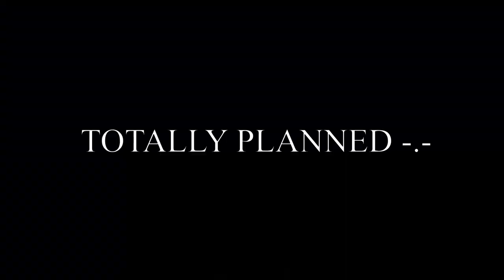Valorant but it’s easy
NO!! You can't do that Cypher!!! This play was so risky but unexpected because of the same reason. I asked in a poll on what you want to see more of, and a majority said montage style videos. So here is a cut where I took a 6 minute breakdown video and turned it in to a 1 minute montage, let me know what you think! NO!! - Valorant
🖱️Sensitivity: 800DPI, 0.37 in game